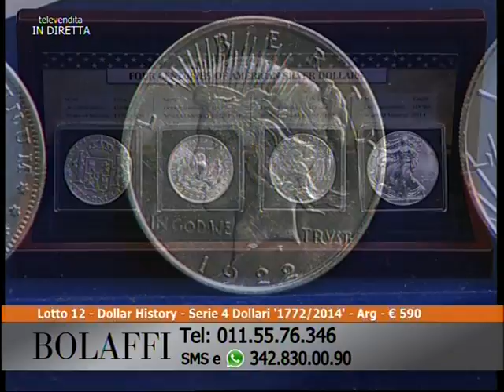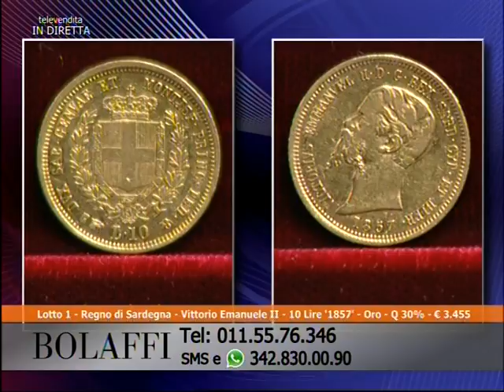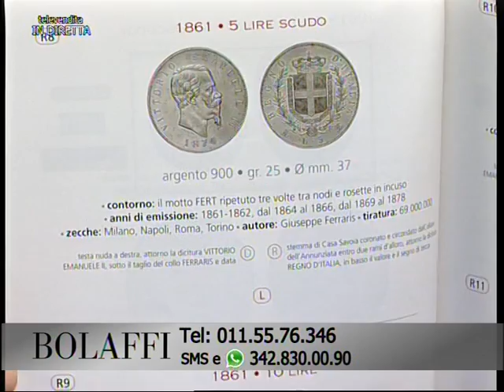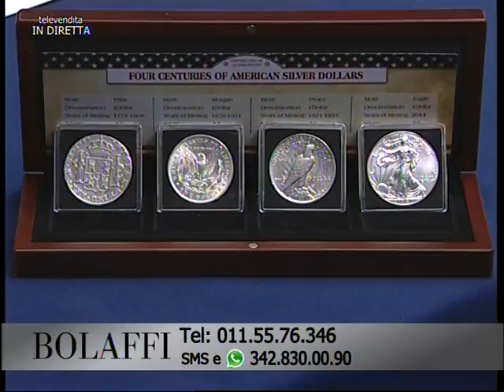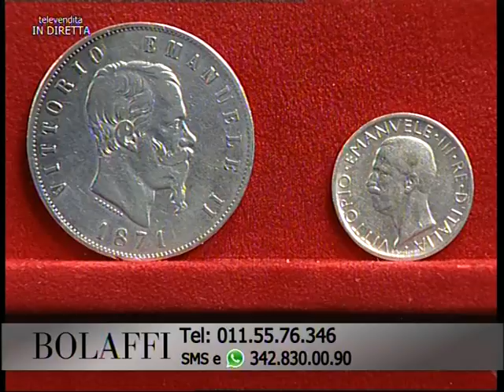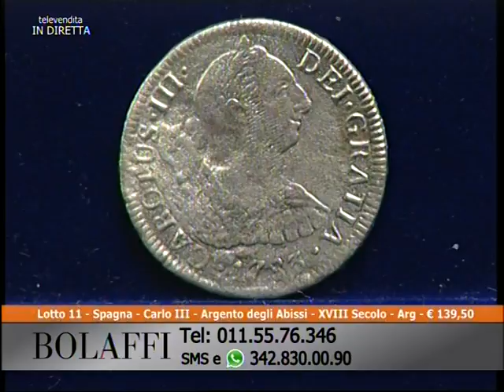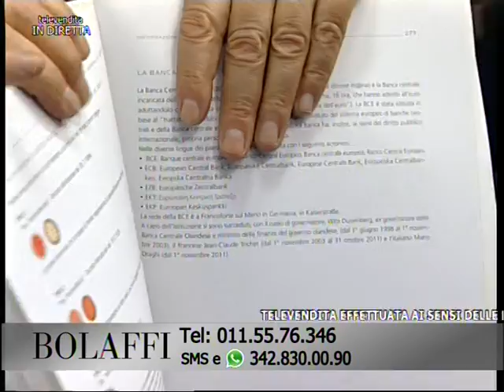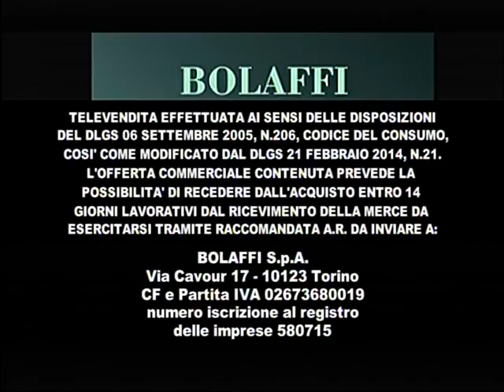Bolaffi Televendita - Invito al Collezionismo 27-04-2016